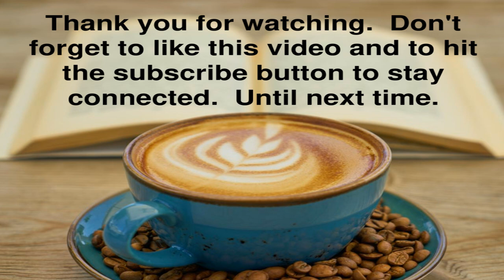Readers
Thank you for stopping by my channel!  I hope you enjoy relaxing with me.